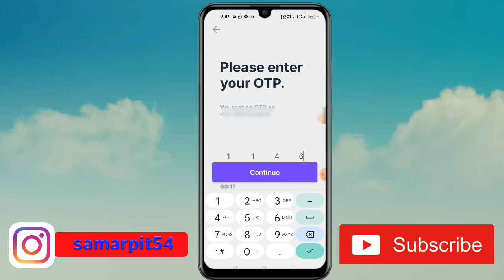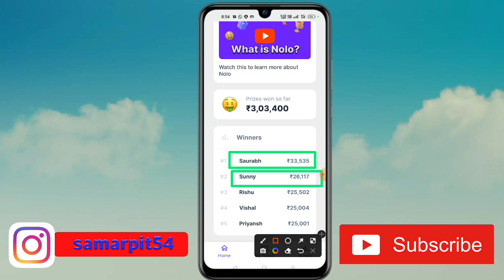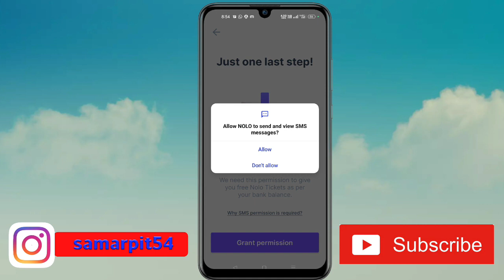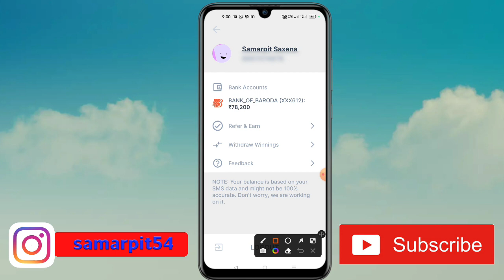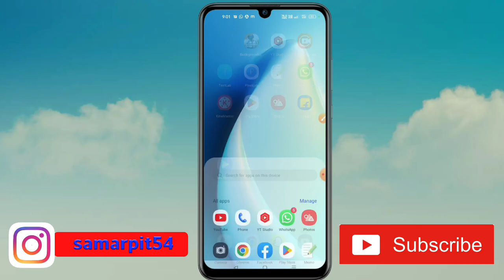Nolo App Se Paisa Kaise Kamaye | Nolo App Withdrawal Proof | Nolo App Real Or Fake | Nolo App Review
This Video About Nolo App Se Paisa Kaise Kamaye. Nolo App Withdrawal Proof. Nolo App Real Or Fake. Nolo App Review.
Namaskar doston aap sabhi ka hamare youtube channel Mein swagat hai. dosto aaj ke is video me baat karne waale hai ki aap kis prakar se nolo app use kar sakte hai.To doston hamari chhoti si video Kaise Lagi comment box Mein jarur bataen. Doston agar aap is channel per naye ho to channel ko subscribe karke well icon ko press kar lijiye taki hamare latest update aapko sabse pahle mil jaaye To milte Hain ek nayi video mein tab tak ke liye good bye friends.

OR